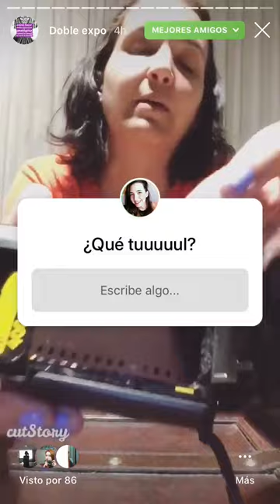Cómo hacer Doble Exposición Analógica cuando tu Cámara no tiene la Función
Perdón por el formato vertical, inicialmente había hecho este video para Instagram Stories :) También vale aclarar que este método, si lo usan demasiado o ven que su cámara se resiste, podría llegar a dañarla. Así que queda a discreción de cada persona!